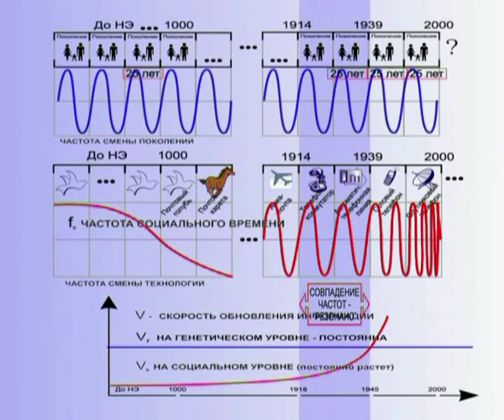Апокалипсис: "И будет время, когда времени не будет..." (Цитата) (§ 7.63)